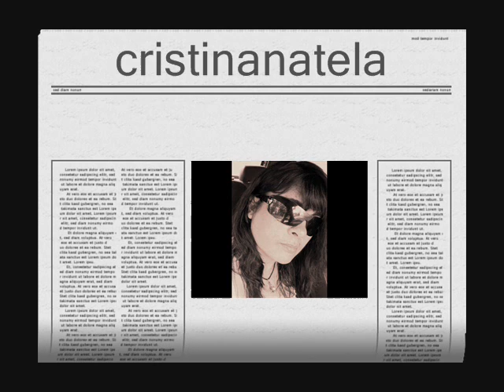Começo do Show- Dudu Nobre.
Avenida do Povo-Taubaté-S/P

1º de maio 2010

Filmagem- Cristina Alves